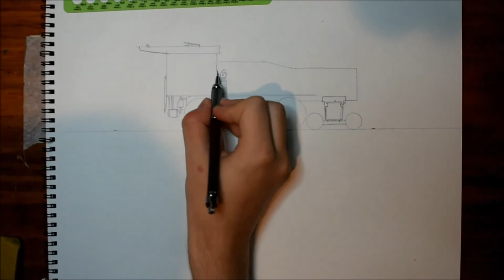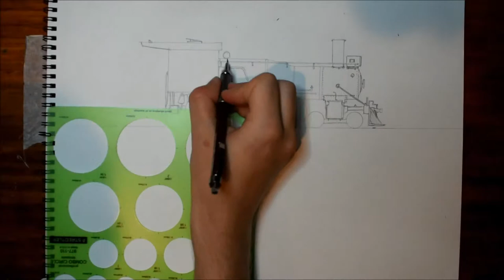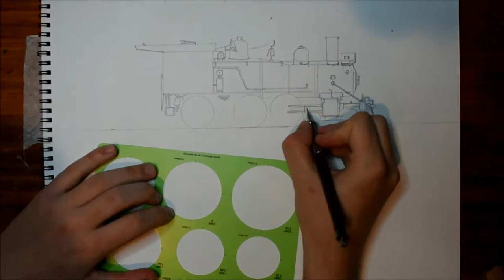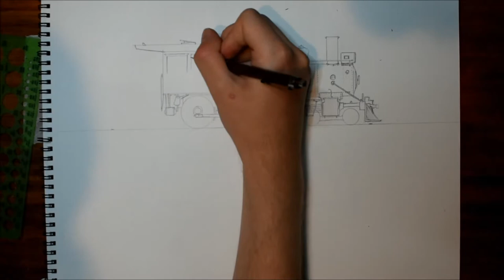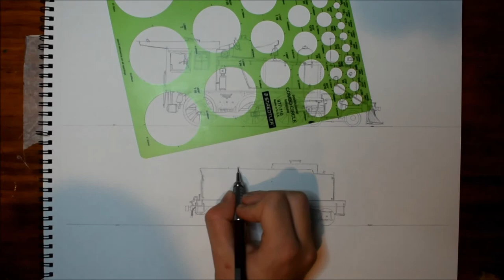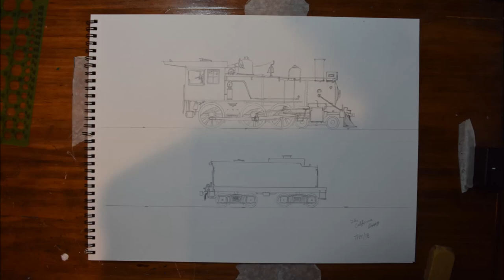Freelance 4-6-0 Steam Locomotive Drawing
Pencil drawing of a freelance 4-6-0 steam locomotive.